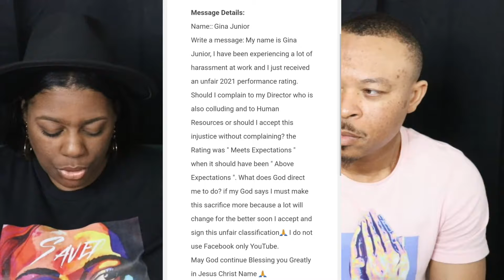My Boss is Harrassing Me, HELP!